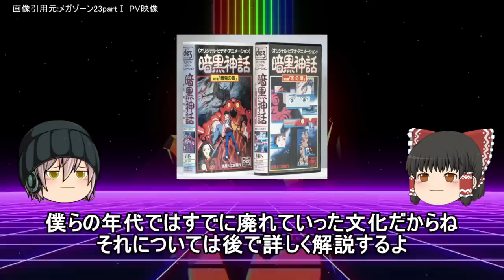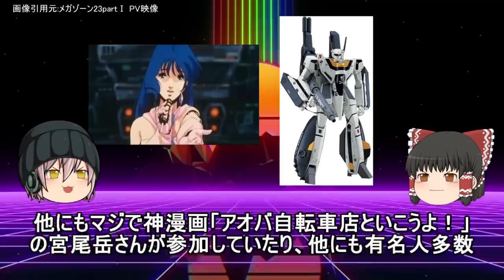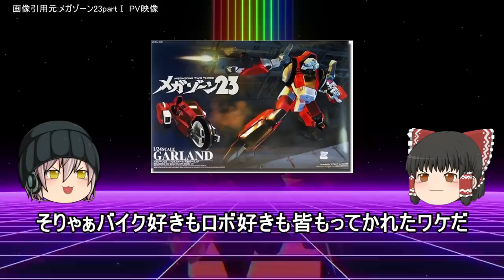【メガゾーン23part1前編】終わらぬ80年代東京を不良とアイドルと盗んだバイクで救えるのか？【ゆっくり解説】ロボットアニメ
※訂正
宮下久美→宮里久美
ハーガンは量産機だがガーランドの複製ではない

00:00 前説
02:12 メガゾーン23とは？
06:17 盗んだバイクと80年代
08:47 ガーランド解説
12:18 カワエモい女性キャラとアイドル
14:00 80s東京の疑惑

盗んだバイクで走り出す
行先もぉおお　わからぬままぁあ
終わらない80年代の東京へぇえ　ええぇえ
誰にも縛られてたくないとぉお！
逃げ込んだ　ゆぅうちゅーぶ
自由になれた気がした
無職のよぉおるぅううう
ふぅうううう！！！

※画像引用元はメガゾーン23PV映像より
動画の取り下げ等のご連絡は以下にご連絡ください